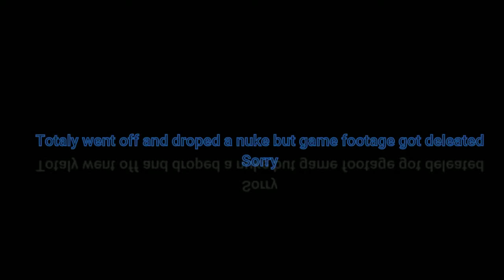War Thunder A-10 Pain